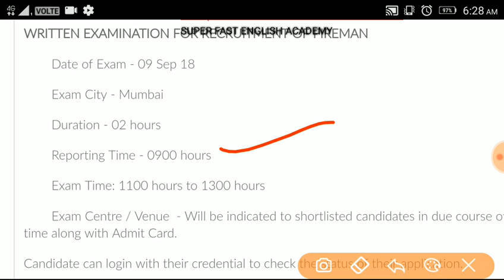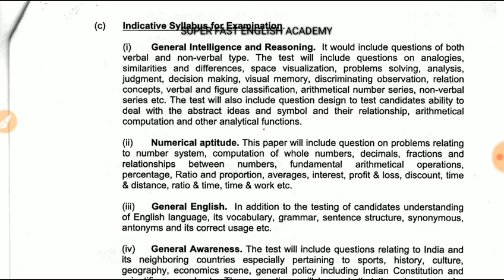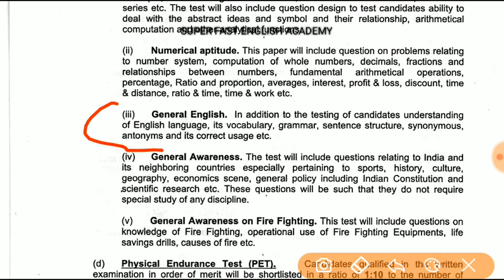fireman ...Admit card ... Download....download...